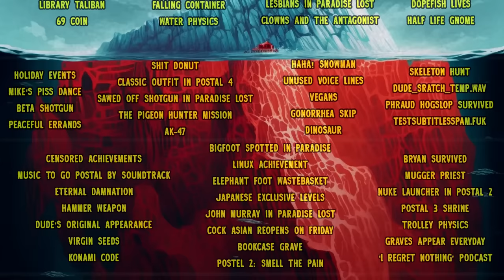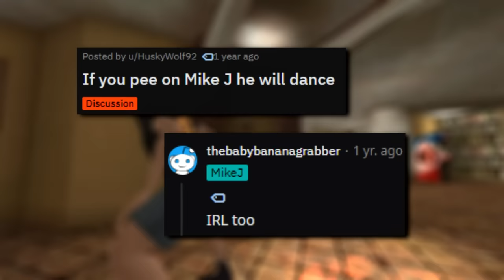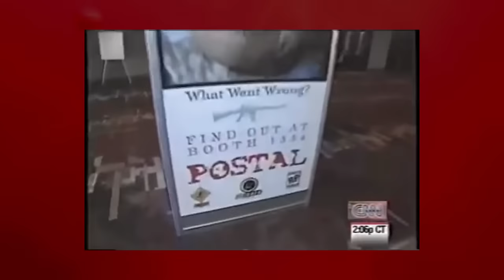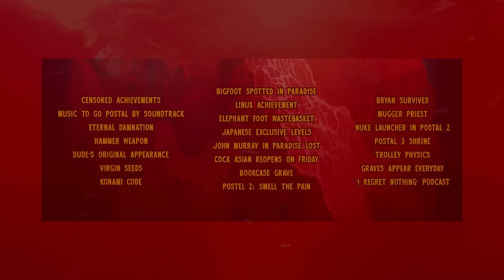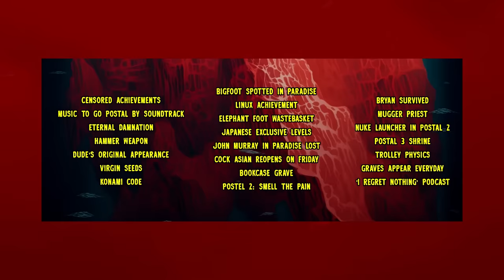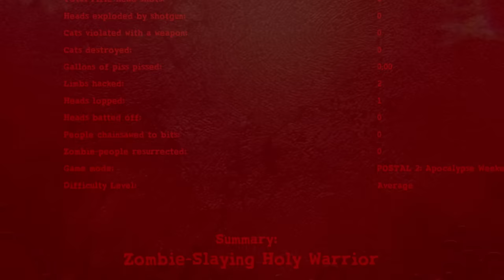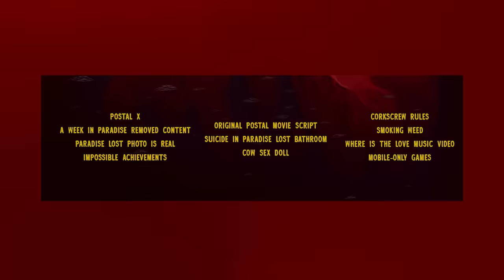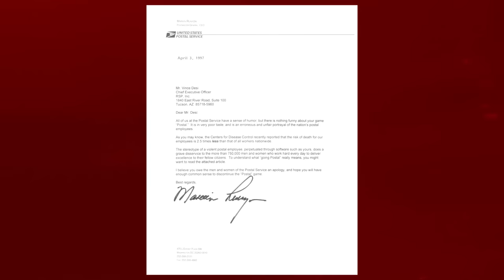The POSTAL Iceberg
⚠️VIEWER DISCRECTION ADVISED⚠️

See the pinned comment for more info!

Timestamps

00:00 INTRO
00:20 LAYER 1
03:36 LAYER 2
10:44 LAYER 3
18:29 LAYER 4
22:37 LAYER 5
28:19 LAYER 6